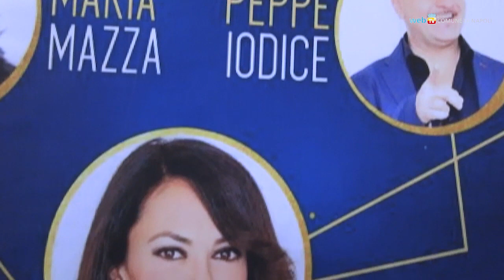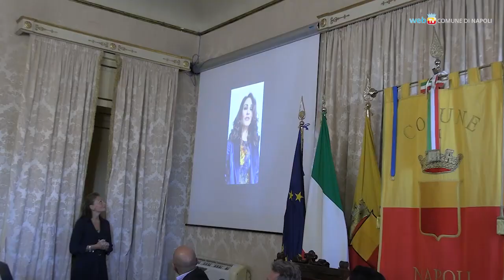“Un Mondo di Solidarietà” beneficienza per il Santobono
Sabato 19 novembre al Teatro Mediterraneo con la XIV edizione dell’evento benefico “Un Mondo di Solidarietà” (madrina Maria Grazia Cucinotta) saranno raccolti fondi per acquistare una sonda ecografia wireless per un’ambulanza del Trasporto Neonatale dell’Ospedale Pediatrico Santobono di Napoli.